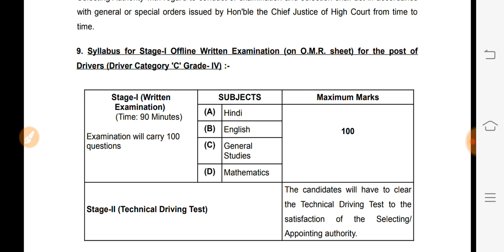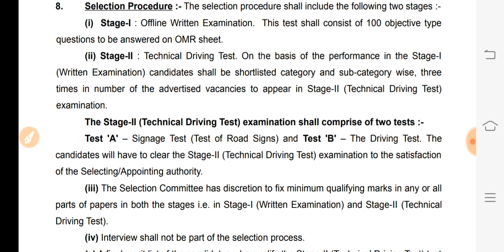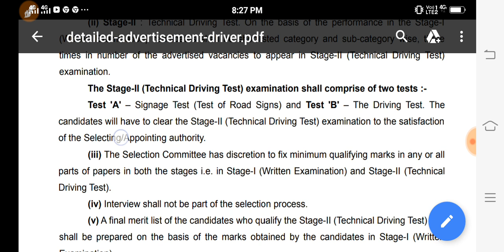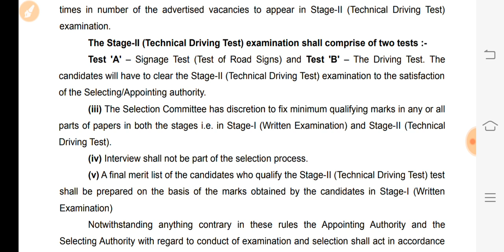Allahabad high court driver stage II exam/ selection procedure .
In this video I explain what will be in stage II exam of Allahabad High court driver post.

Allahabad high court driver selection procedure.